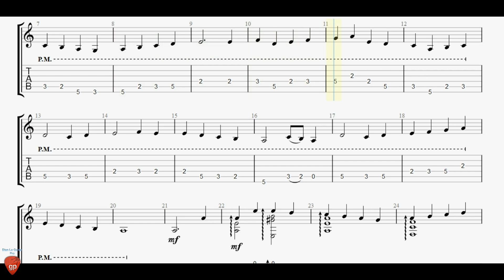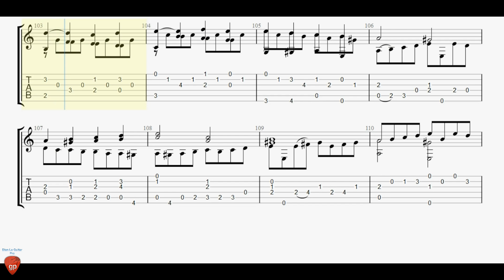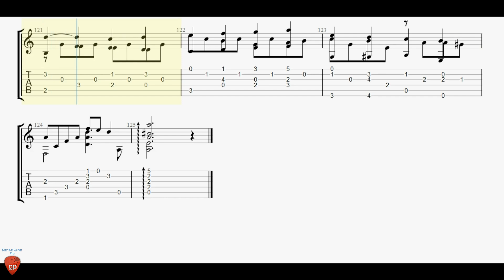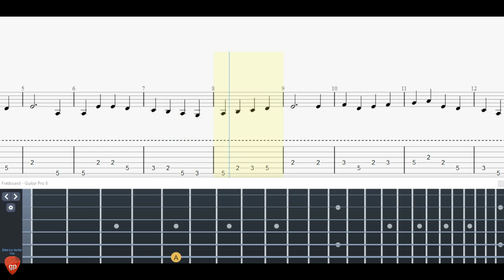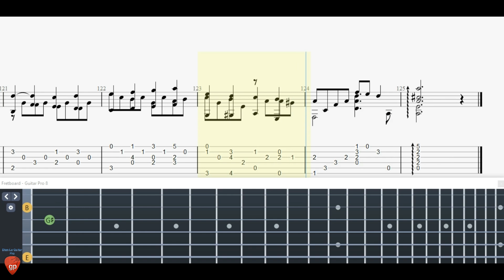God Rest You Merry, Gentlemen - Guitar Tutorial + TAB